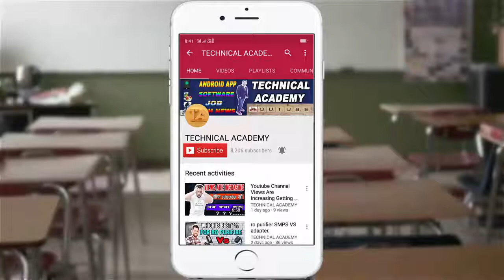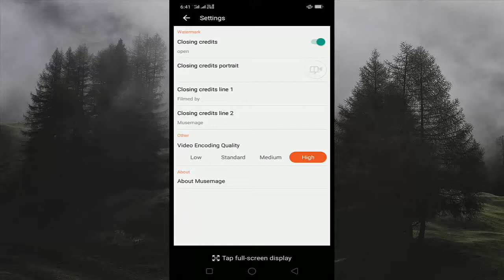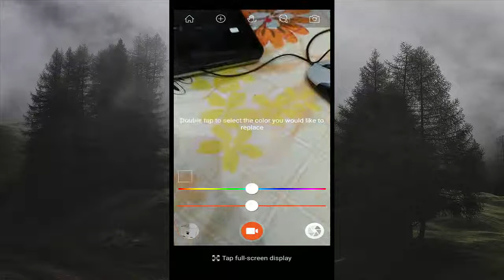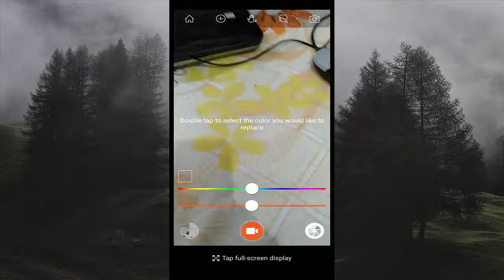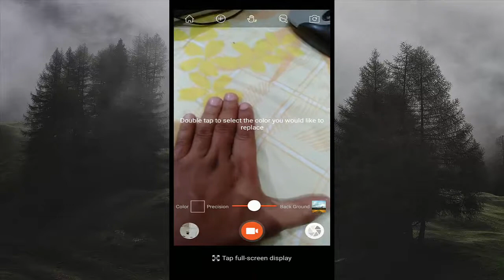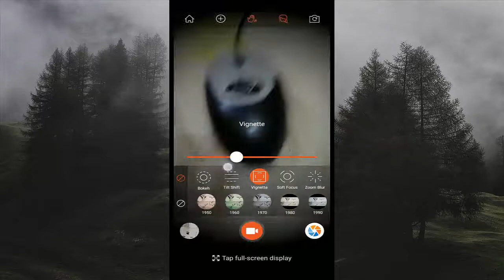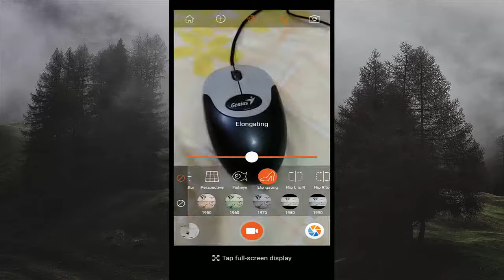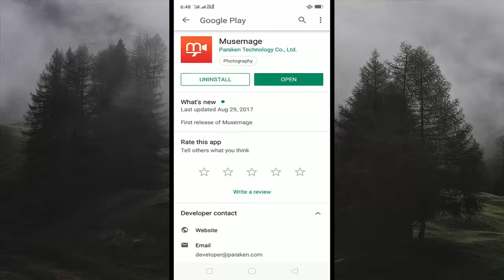Musemage camera Effect | Live Camera Background Remove App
With just a simple download, Musemage opens up your mobile device's camera like no other app can do. Musemage's most unique feature is that it enables you to use different filters, and effects all in real-time processing while shooting , without waiting, in full HD video and full-resolution photos!

Try it now, and witnessed the awesome features of Musemage!

[4 Professional Shooting Modes]
Video Mode: Experience multiple shooting features opening simultaneously.
Photo Mode: Various camera lens and filters all in real-time to help you get a good shot.
Blue Screen: Replace any background into funny picture, or video of your choice.
Magic Color: Feel free to change the color of any object, useful in any situation.

[Abundant Real-time Functions in shooting]
Exclusive video stabilization
Five-axis video stabilization, digital video stabilization technology brought to the mobile phone. Hand-held shooting on bumpy conditions are guaranteed rock solid frame.

Real-Time Beauty
Full HD video real-beautifying, repair wrinkles and blemishes, hair, eyes and other details. Instantly have a smooth face.

Real-time HDR
Automatically control the brightness of the picture detail, restore normal exposure, shadows and highlight detail 3 EV or more. Changing the exposure and tone mapping, rendering more realistic and brighter scenes.

26 camera lens filter and special effects filters
5 Lens Filters (bokeh, tilt-shift, vignette, etc.)
6 Distortion Filters (perspective correction, fisheye, etc.)
6 Art Filters (paintings, drawings, gouache, etc.)
5 Weather Filters (reflection, defog, snow, etc.)
5 Equipment Filters (spotlight, wide-screen, thermal, etc.)

44 color filters in real-time
6 Adventure filters
7 Film filters
6 Black and white filters
6 Lomo filters
5 Documentary filters
4 Light leakage filters
10 Movie filters

NOTE: all the images / pictures shown in the videos belongs to the respected owners and not me ..i am not the owner of any pictures showed in the videos.